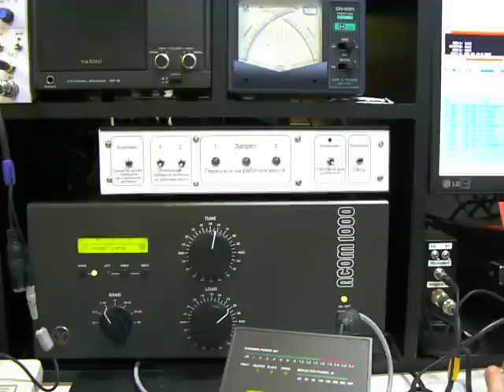P1140728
Блокировка РТТ на месте RUN
RDXC-2013